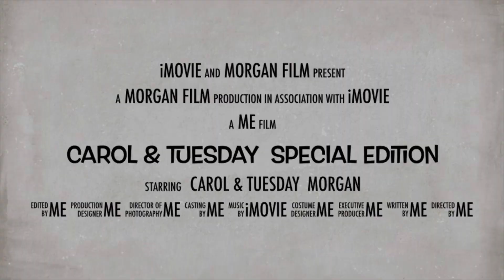Carol & Tuesday Morgan Specials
This 2 little cute ones makes us happy